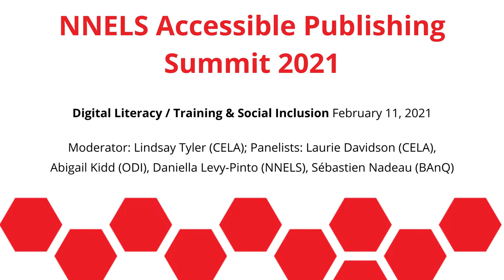Expert Panel on Digital Literacy | NNELS Accessible Publishing Summit 2021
Moderator: Lindsay Tyler (Centre for Equitable Library Access)
Panelists: Laurie Davidson (Centre for Equitable Library Access), Abigail Kidd (Office of Disability Issues, Employment and Social Development Canada), Daniella Levy-Pinto (National Network for Equitable Library Service), Sébastien Nadeau (Bibliothèque et Archives nationales du Québec)